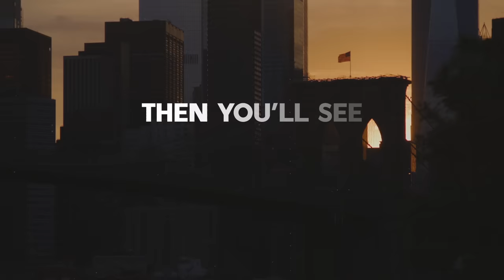This Is America, by Stevie Holland and Gary William Friedman, Featuring Stevie Holland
A song for America, celebrating the spirit of a Nation United, not Divided

Performed by Stevie Holland
Chorus:
Greg Alexander, Richard Binder, Ilene Friedman, Tim Peierls, Rudy Roberson and Stacy Lee Tilton
Arrangement: Jamie Lawrence and Gary William Friedman
Vocal Arrangement: Gary William Friedman
Acoustic/Electric Guitars: Sean Harkness
Drums: Jamie Lawrence
Percussion: Steven Kroon
Recorded and Mixed by Danny Lawrence
Updated Master: Chip Fabrizi
Video by LyricVids Media

Originally released as a fundraiser for THE FAMILIES OF FREEDOM SCHOLARSHIP FUND, a scholarship fund aiding family members of 9/11 victims.

© Stevie Holland and Gary William Friedman